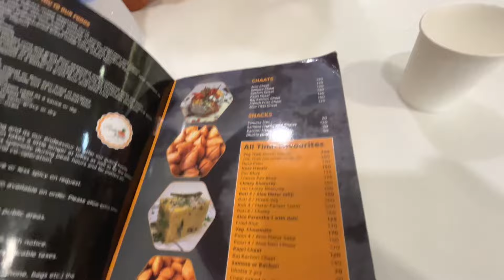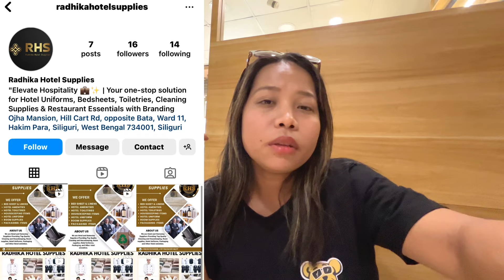Siliguri wholesale Hotel Amenities starting ₹5